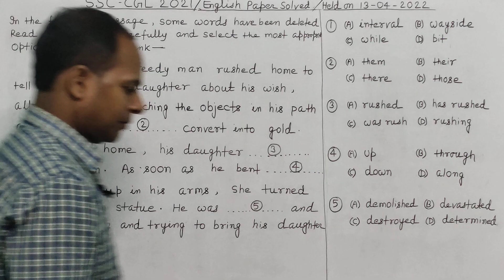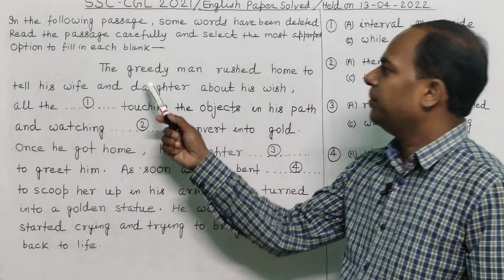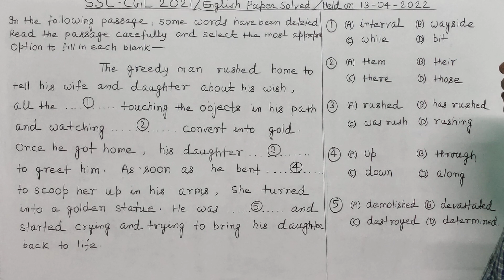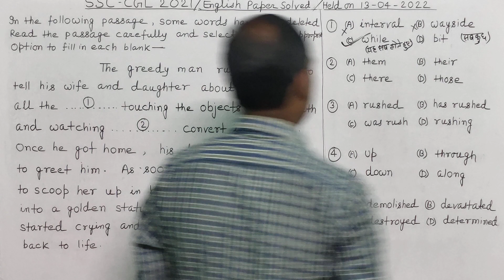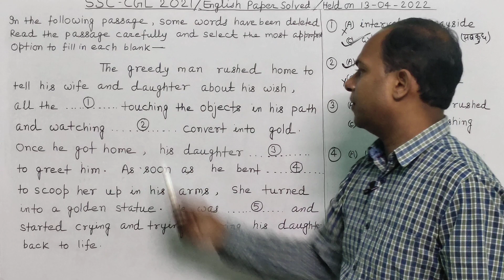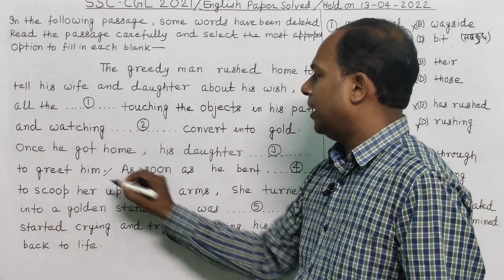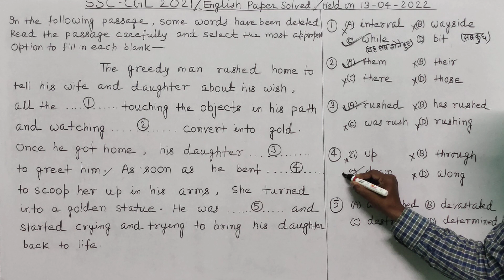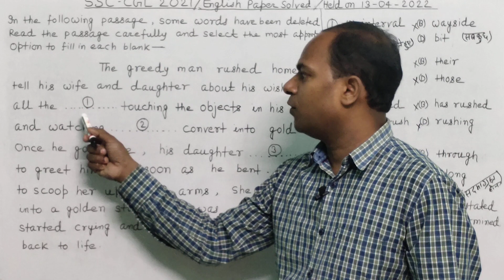SSC CGL 2021/ English Paper Solved / Held on 13-04-2022/ Part -1